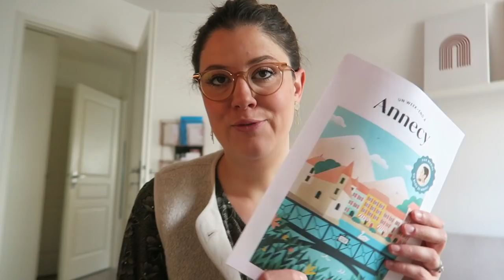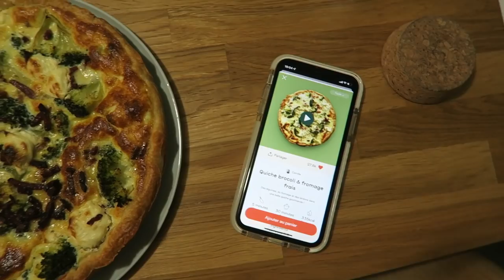VLOG | Mon plus gros projet... 📚